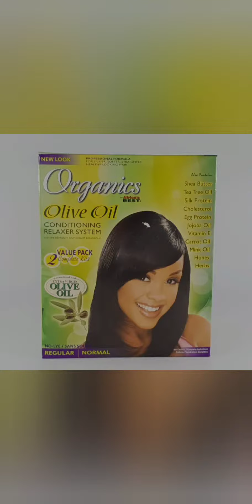Organics Olives oil conditioning Relaxer 🫒